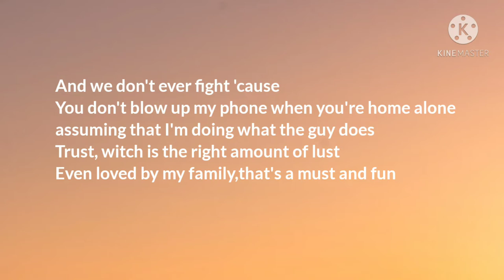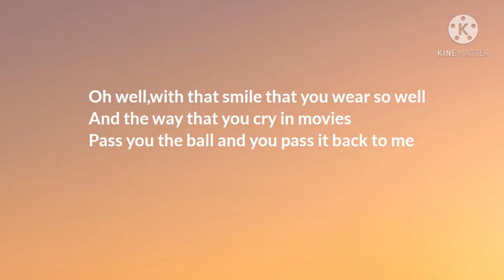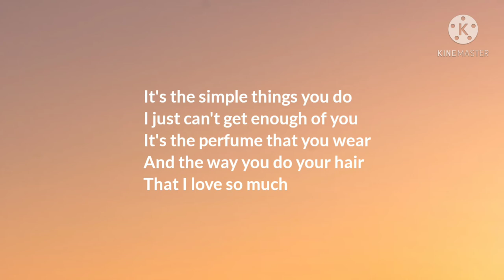The Simple Things - Michael Carreon (Lyrics) 🎵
The Simple Things - Song by Michael Carreon (Lyrics)

LYRICS:
And it's the simple things you do
I just can't get enough of you
It's that perfume that you wear
And the way you do your hair
That I love so much

And it's the simple things you say
And how in bed we play
It's the way you kiss my cheek
When you think that I'm asleep

"I love you", words I never say
Friends make fun but I tell you every day
Anyway, lately you've been getting me home safely
Wake up, love the coffee that you make me
Ask me how my night was, I like us, it's so easy

And we don't ever fight 'cause
You don't blow up my phone when you're home alone
Assuming that I'm doing what a guy does
Trust, with just the right amount of lust
Even loved by my family, that's a must and fun

Everything we do me and you
My song comes on and you dance and sing too
With the windows down like G's
We don't care who's around or who sees
And everyone is jealous of my ride
Because you're sitting in the passenger side

It's the simple things you do

Everyday scrubbing it, loving it
Cruisin' freeways in our PJs 'cause that's the fun of it
Unless, you wear that pretty black dress, oh yes
Catch me in a suit so I can look as good as you but I don't
Oh well, with that smile that you wear so well
And the way that you cry in movies
Pass you the ball and you pass it back to me

Beers with the guys ain't nothing
It's your eyes and the simple things
That make this work like it should
When you rock my shirt, oh you look so good
So take my hand and stay as long as you can
With the man that tells all the jokes only you understand
And I promise to be honest if you promise to accomplish love

Lyric source: Musixmatch
Songwriters: Michael Ryann Carreon